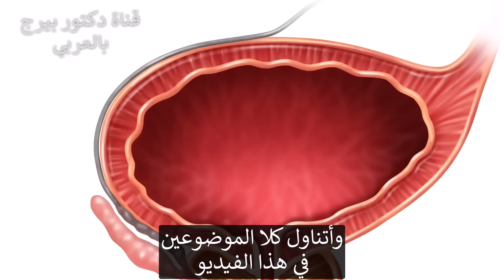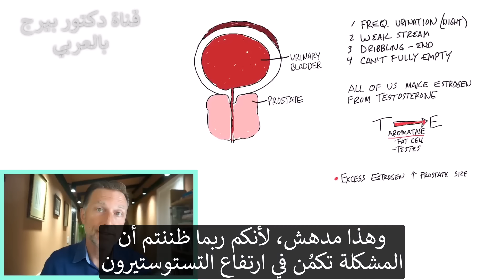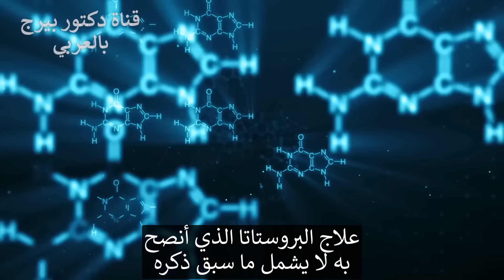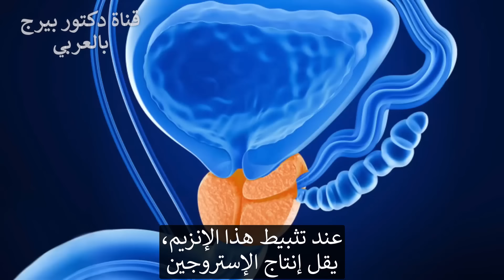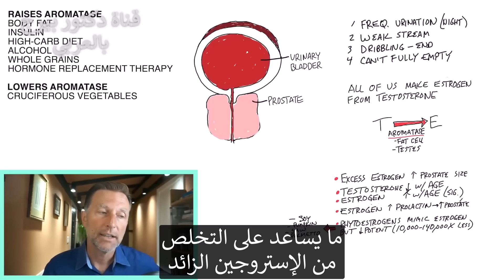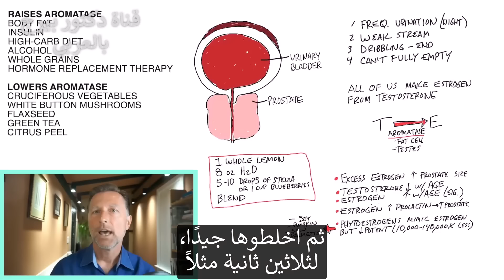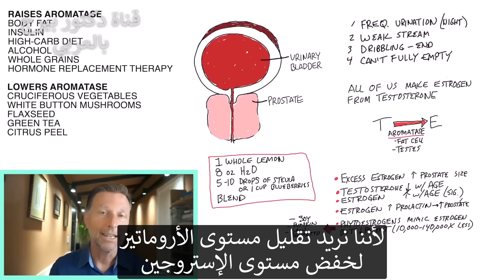تناول كوب واحد يوميًا لتقليل حجم البروستاتا المتضخمة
جرب هذا العلاج الطبيعي البسيط لتضخم البروستاتا الذي يسبب تكرار التبول ومشاكل المثانة

الفيديو بالأوقات التالية:
0:00 المقدمة: ما هو تضخم البروستاتا الحميد؟
0:10 أعراض تضخم البروستاتا
0:35 أسباب تضخم البروستاتا
4:09 الأشياء التي تزيد من أنزيم الأروماتاز
5:05 الأشياء التي تقلل من أنزيم الأروماتاز
6:23 كيفية تقليص البروستاتا بشكل طبيعي
7:19 تعرف على المزيد حول فوائد قشر الليمون!

لنتحدث عن تضخم البروستاتا الحميد أو ما يُعرف بـ BPH. وهذا يعني أن الشخص يعاني من تضخم في غدة البروستاتا.

أعراض تضخم البروستاتا الحميد:
• التبول المتكرر (خاصة في الليل)
• تبول ضعيف
• نقيط بعد التبول
• شعور بعدم قدرتك على تفريغ المثانة بشكل كامل

الاستروجين الزائد يزيد من حجم البروستاتا. الاستروجين يزيد أيضًا من البرولاكتين، والذي يمكن أن يزيد من حجم البروستاتا.

الاستروجين هو ناتج جانبي من هرمون التستوستيرون في الإناث والذكور. لتحويل التستوستيرون إلى استروجين، تحتاج إلى إنزيم يُسمى الأروماتاز. يصنع الخصيتان وخلايا الدهون الأروماتاز.

يمكن أن تحاكي الفيتواستروجينات الاستروجين، ولكن ليس بكمية كبيرة. لتقليص البروستاتا بشكل طبيعي، نرغب في تثبيط الأروماتاز لتقليل إنتاج الاستروجين.

أعلى الأشياء التي تزيد من الأروماتاز:
• العمر
• دهون الجسم
• الأنسولين
• نظام غذائي غني بالكربوهيدرات
• الكحول
• الحبوب الكاملة
• العلاج الهرموني البديل
• حبوب منع الحمل

الأشياء التي تقلل من الأروماتاز:
• الخضروات الكرنبية مثل الجرجير والملفوف والقرنبيط واللفت والبروكولي
• بذور الكتان (كمية قليلة)
• الشاي الأخضر
• قشر الليمون

بالإضافة إلى فقدان الوزن باستخدام نظام كيتو الصحي، وتقليل الأنسولين، وتناول الخضروات الصليبة، يمكنك تجربة علاج طبيعي رائع لتضخم البروستاتا يتضمن قشر الليمون.

أفضل علاج طبيعي لدعم صحة البروستاتا:
أضف ليمونة كاملة وكوب ماء في الخلاط واخلطهما لمدة حوالي 30 ثانية. ثم قم بالخلط مرة أخرى مع حوالي خمس إلى عشر قطرات من ستيفيا السائلة أو نصف إلى كوب من التوت الأزرق. يمكنك شرب هذا في أي وقت من اليوم، استمتع!
تليجرام: DrBergArabic
فيسبوك: ArabicDrBerg
انستجرام: drberg.ar

شكراً للمشاهدة!